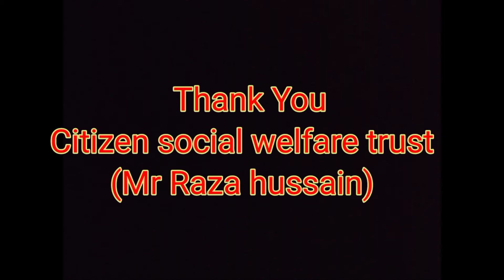سینٹرل جیل کراچی میں پیور اینڈ کیور (بارش جیسا پانی) پر اوئرنیس پروگرام منعقد کیا گیا -